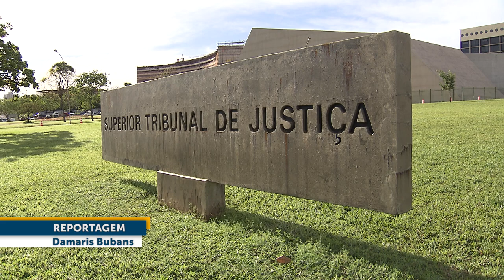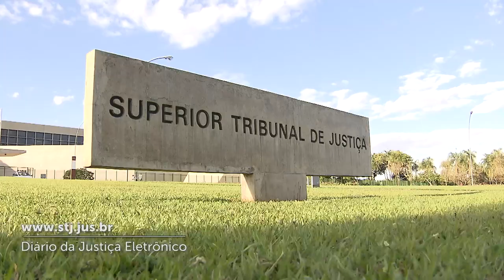Terceira Seção aprova Súmulas 643 e 644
A Terceira Seção do Superior Tribunal de Justiça (STJ), especializada em direito penal, aprovou novos enunciados sumulares. As Súmulas 643 e 644 tratam da execução da pena restritiva de direitos e da exigência de apresentação de mandato pelos núcleos de prática jurídica.